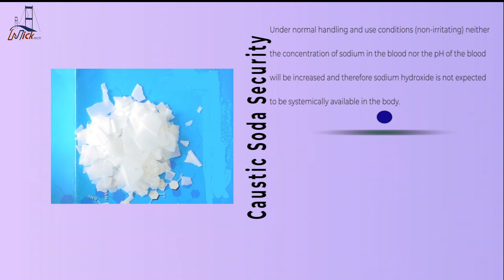sodium hydroxide distributer & supplier.